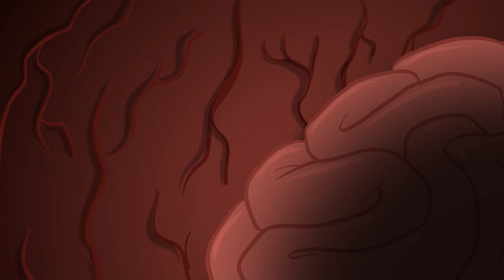POP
This short took first place in a competition celebrating the 50th Anniversary of the Annecy International Animation Film Festival in 2010.